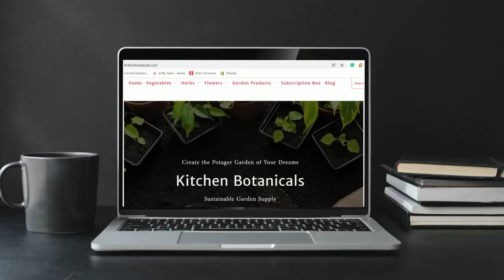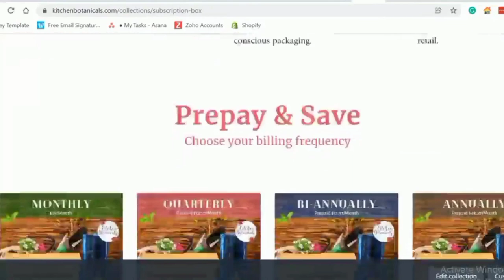Have We Created Our Own Problems? - Ep12 of Grounded in Simplicity Podcast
Do you think that our current food system is sustainable?

In this episode, we take a look at the problems with our modern food system and ask whether or not we've created these issues ourselves. We also explore some potential solutions to these problems and how we can work together to create a more sustainable future.